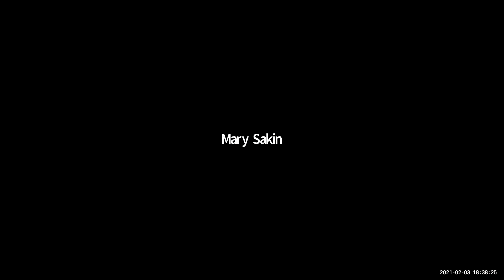Guest Speaker - Claudia Healy (PDP Spring 2021)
Guest Speaker: Claudia Healy, Chief Human Resources Officer for Structure Tone Building Group.

The Professional Development Program, active on both New Jersey campuses, provides a wide range of opportunities for students to meet and learn from leading business executives and alumni. The goal of the Silberman College of Business Professional Development Program is to enrich your learning and preparedness for your career by offering workshops, talks, panel discussions, networking opportunities, and resources to help you secure a rewarding position in your field.